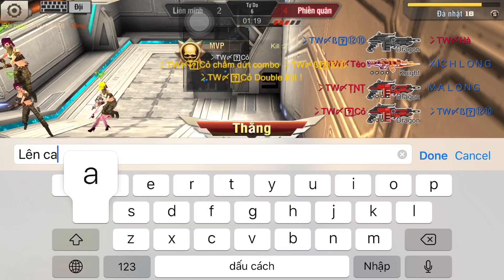Tập Kích - Trở Lại Cùng Dark Knight M38 Và Cái Kết || Phúc Xấu Trai ✔️